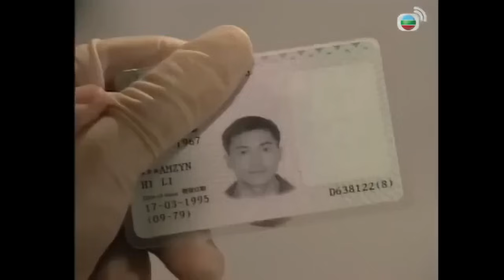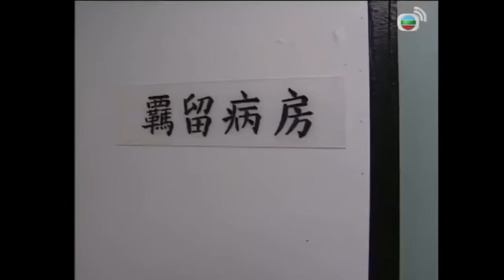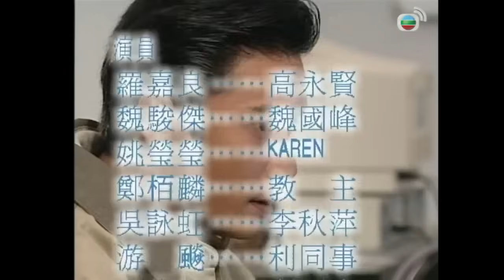TVB Hồ Sơ Bí Ẩn tập 14 | tiếng Việt | La Gia Lương, Trương Khả Di, Trương Gia Huy | TVB 1997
Phim TVB Hồ Sơ Bí Ẩn
Diễn viên: La Gia Lương | Trương Khả Di | Trương Gia Huy | Ngụy Tuấn Kiệt | Quan Bảo Tuệ | Lỗ Văn Kiệt | Hà Siêu Nghi | Kênh TVB kinh điển

✨Theo dõi Kênh TVB kinh điển để xem phim TVB miễn phí ngay hôm nay!